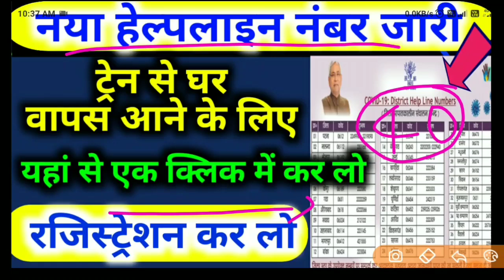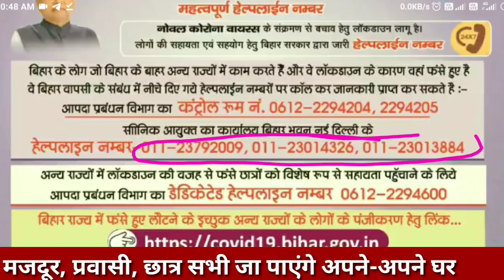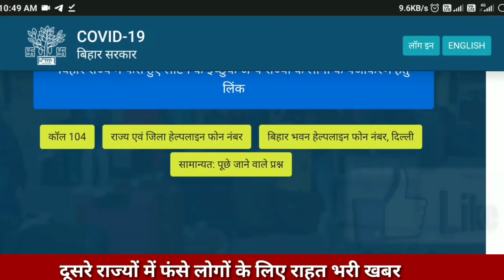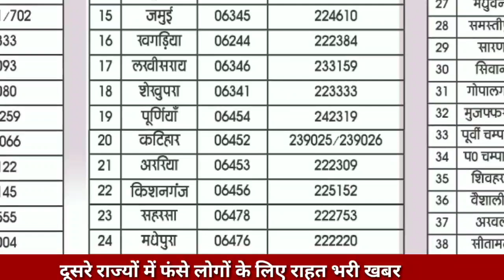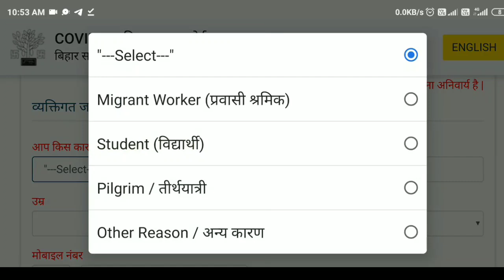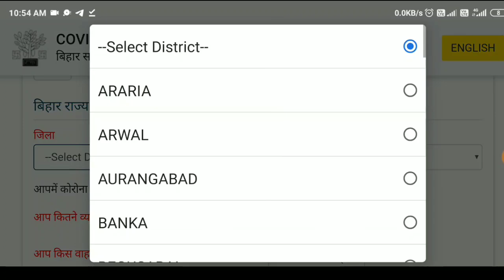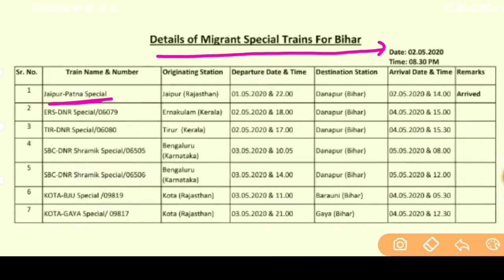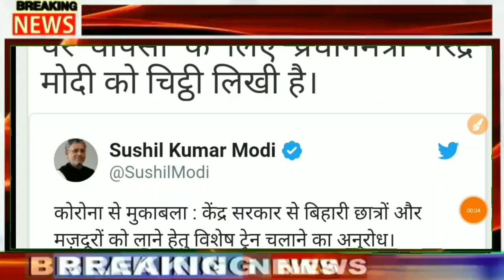Bihar/UP Special Train me Registration | श्रमिक स्पेशल ट्रेन में रजिस्ट्रेशन कैसे करें Bihar,Prawasi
Bihar/UP Special Train me Registration | बिहार श्रमिक स्पेशल ट्रेन में रजिस्ट्रेशन कैसे करें,Prawasi majdoor

Download District wise helpline number registration

  (Bihar to Other states)

Details information website link

Bihar special train mein registration kaise karen

Up special train mein registration kaise karen

Shramik special train mein registration kaise karen

Special train for Bihar up

Special train Bihar ke liye kab khulegi

Bihar ke liye special train kab khulegi

Bihar ke liye special train mein registration kaise

Delhi se Bihar ke liye special train

Delhi to Bihar special train